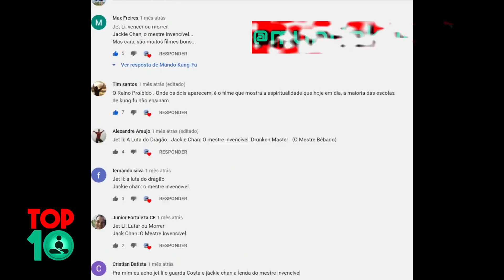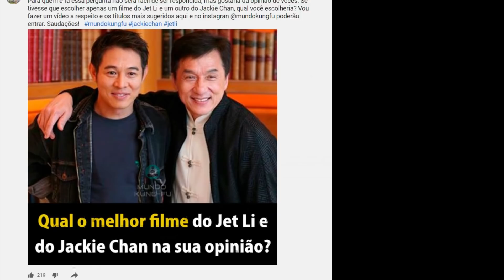TOP 10 FILMES DO JET LI - OS MELHORES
🔻🔻 TREINE COM GABRIEL ALMEIDA - ALMANAQUE KUNG-FU🔻🔻

🐱‍👤✔Meu Curso Online tá aberto! Dúvidas me mande mensagem. Saudações!

🐱‍👤✔Acesse o link e faça parte da Comunidade MKF no WhatsApp ❇️

Siga: @mundokungfu

Nesse vídeo conheça os atores que de fato fizeram um combate na vida rela. Será que Bruce Lee é um deles??

QUE MAIS CURSOS? DIGA QUAL ✍ Preencha o formulário a seguir para receber informações antecipadas dos nossos lançamentos de cursos e treinamentos.

Para todos os fãs do ator!

TOP10 FILMES DO JET LI
Confira:
Em 10º - Herói, Hero, Yīngxióng, 2002
Em 9º - O Beijo do Dragão, 2001
Em 8º - O Cão de Briga, 2005
Em 7º -  Batalha de honra, Tai Chi Master,  Tàijí ZhāngSānFēng, 1993
Em 6º - O confronto: The one, 2001
Em 5º - Era Uma Vez na China - Guerreiros à Prova de Balas, 1991
Em 4º - O Templo Shaolin, 1982
Em 3º - O Reino Proibido,The Forbidden Kingdom, 2008
Em 2º - Lutar ou Morrer, Fist of Legend, 1994
Em 1º - O Mestre das Armas, Firless, Huo Yuanji, 2006